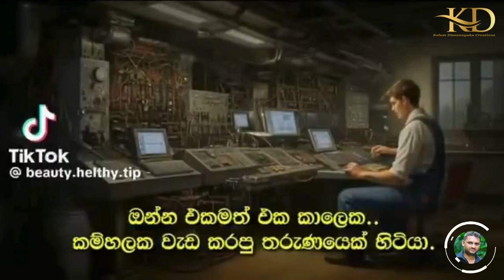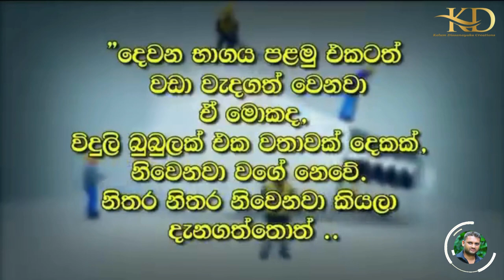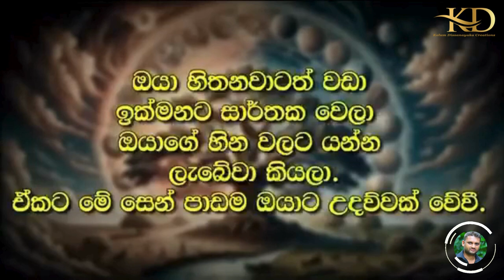A Tale of Inspiration: Life's Profound Message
Facebook පිටුවක සදහන් වූ හදවතට දැනුන වීඩියෝවක්.